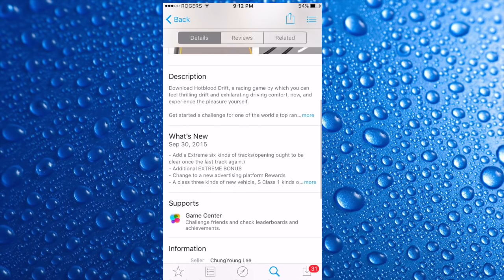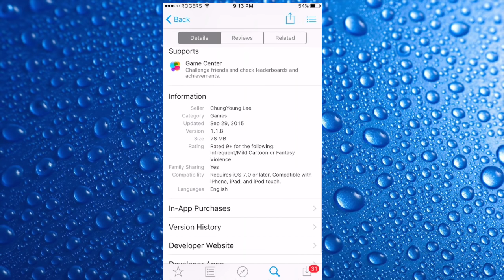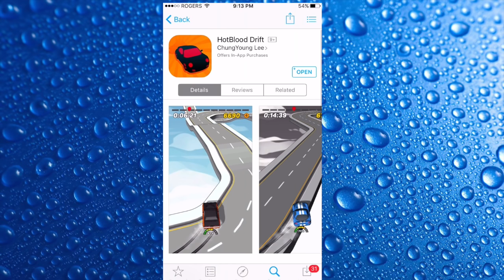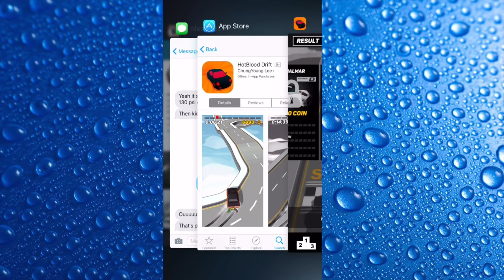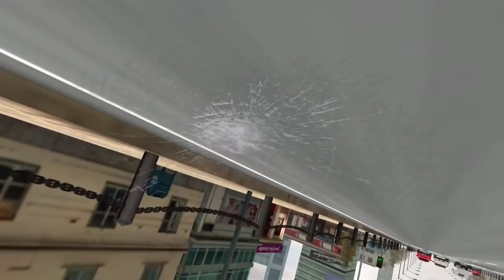Mobile iOS - 3 Games Hot Blood Drift/Racing in Car/Traffic Rider | SLAPTrain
FOLLOW SLAPTRAIN
▶ XBL= The SLAP Train
▶ Steam = The_SLAP_Train

Wheel Setup
WheelStandPro
GoPro Hero 3+
Needforseat

Track:
Gamer tag/PSN/Steam: